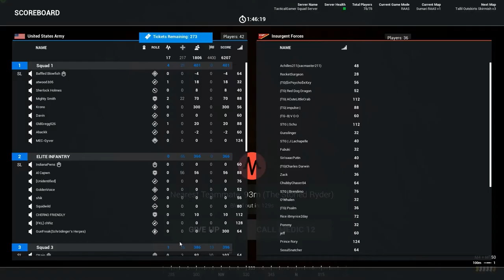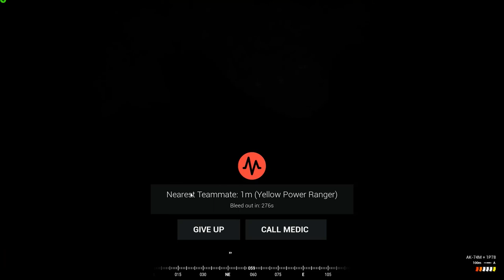Squad (Unedited Gameplay)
raw footage of me playing squad, actual edited version coming out soon. I just got a pc so more pc games coming out on this channel